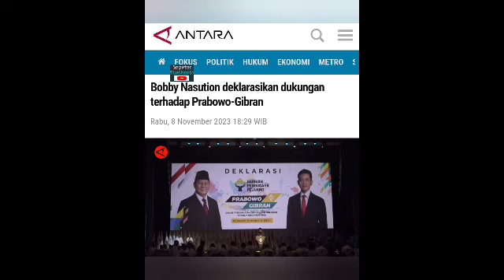Gibran Bela Mati2an Boby Naasution, Kena Semprot Sekjen PDIP, Ogah Dukung Ganjar-Mahfud